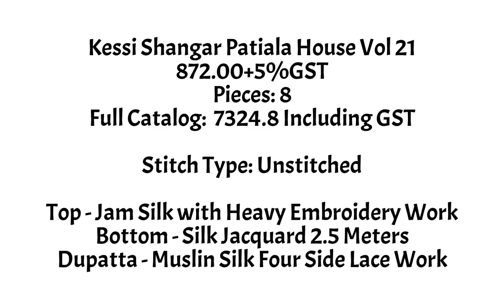Kessi Shangar Patiala House Vol 21 | Jam Silk Wholesale Patiala Salwar Suits - Wholesale Only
Kessi Shangar Patiala House Vol 21
₹872.00+5%GST
Pieces: 8
Full Catalog:  7324.8 Including GST

Top - Jam Silk with Heavy Embroidery Work
Bottom - Silk Jacquard 2.5 Meters
Dupatta - Muslin Silk Four Side Lace Work

We Deal in Surat Wholesale Textile Market Products like Dress Materials Wholesale, Wholesale Pakistani Suits, Cotton Churidar Material, Sarees, Kurtis and Non-Catalog Dress Material Wholesale Online with Price from minimum to maximum range which helps the buyer to have a complete range to explore their business and take it to next level.